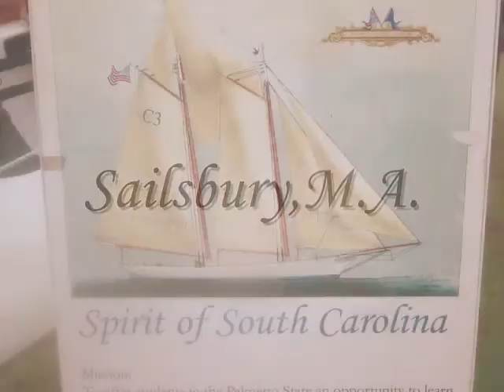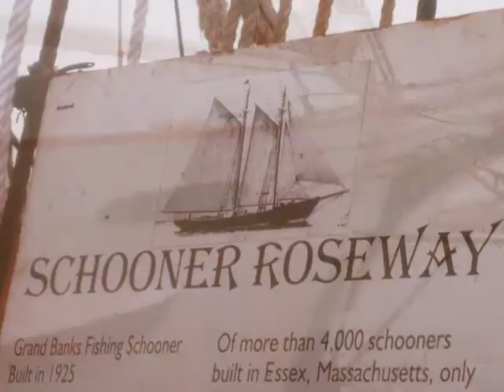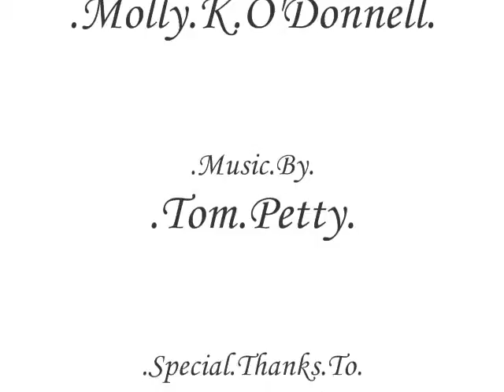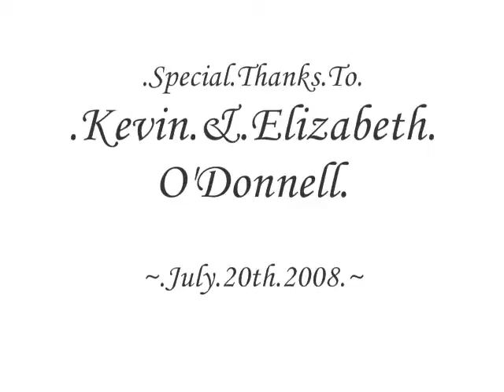Tall Ships 2008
The Tall Ships came to Sailsbury Beach, M.A. and I was there to take a few photos. Enjoy!